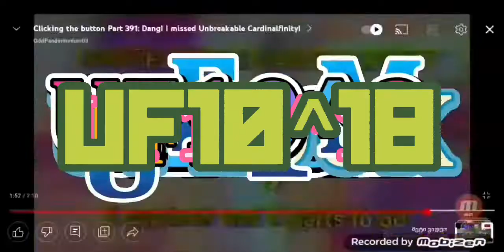Clicking The Button Part 392 8 left after never